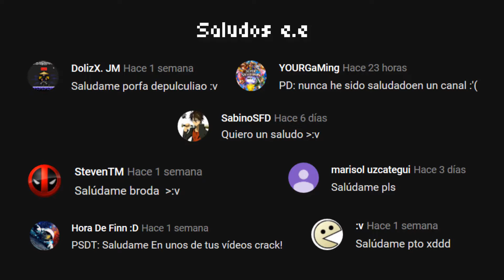New Sonic Design Revealed - Superfighters Deluxe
( ͡° ͜ʖ ͡°)

Awebo, que buen diseño del sanic. Lo pude haber retocado más pero ya que xd
Saludos al final del video!

Skype: deadpoolsfd

Edito con Camtasia 9

Eso es todo, tengan una buena semana, videos cada viernes/sábado!

*c va corriendo*